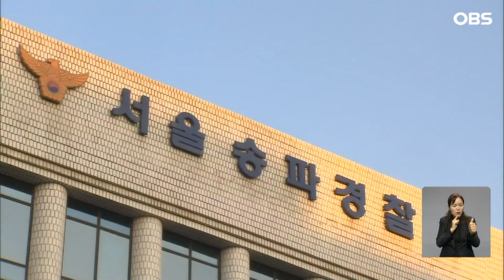경찰 "전청조 신병 확보 검토.. 남현희 수사 가능성도" / OBS 뉴스O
전청조 씨 사기 사건을 수사하는 경찰이 전 씨 신병 확보를 검토하면서, 전 펜싱 국가대표 남현희 씨에 대한 수사도 열어두고 있다고 밝혔습니다.

경찰청 관계자는 기자간담회에서 전 씨에 대한 체포영장 신청 여부에 대해 검토하고 있다며 이같이 말했습니다.

또 전 씨 사기 의혹에 남 씨가 공범으로 연루됐을 가능성을 포함해 전체적으로 확인할 예정이라고 설명했습니다.

현재 서울 송파경찰서는 전 씨에 대해 제기된 고소와 고발, 진정 등 모두 3건을 병합해 수사하고 있습니다.